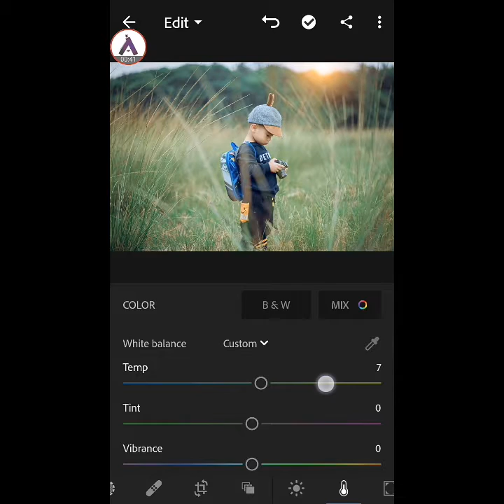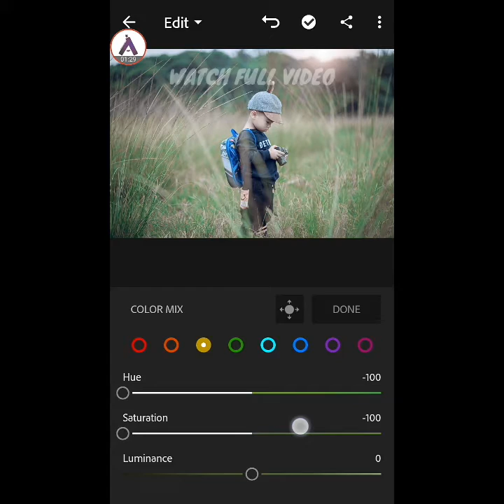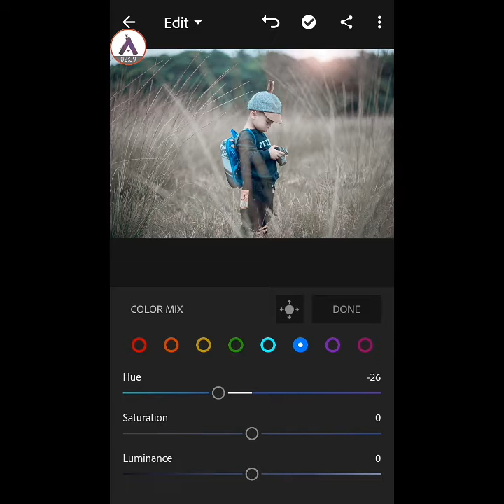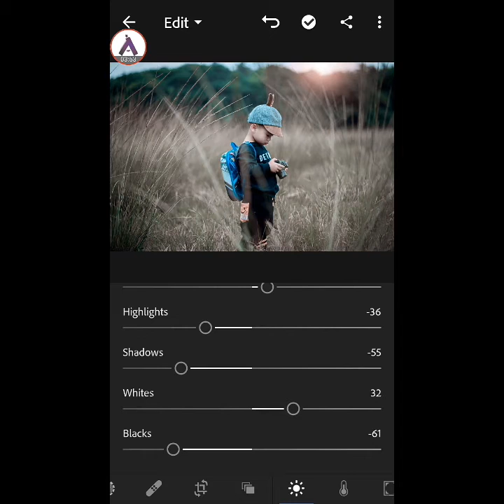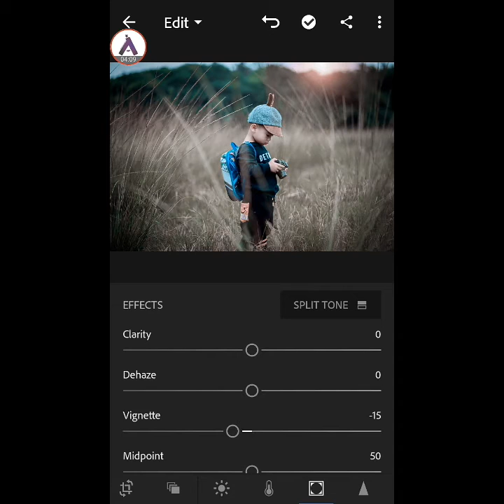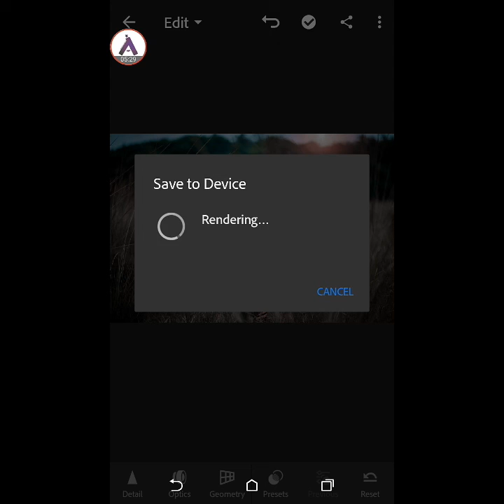MOODY BROWN TUTORIAL | LIGHTROOM | EASY WAY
MOODY EFFECT TUTORIAL  | LIGHTROOM | EASY WAY |
This is my new channel for editing lovers.
Support Me Friends.
Ask Me For Videos You Want.
Also Suggest Me Ideas.